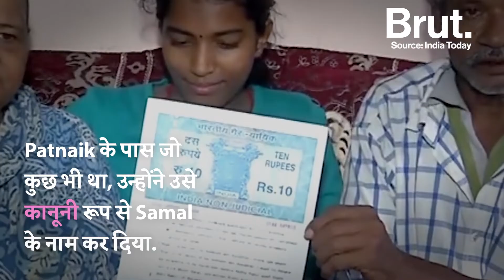इस महिला ने एक रिक्शे वाले की क़िस्मत पलट दी!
Odisha की एक महिला के इस कदम से एक रिक्शे वाले की क़िस्मत रातोंरात पलट गई...